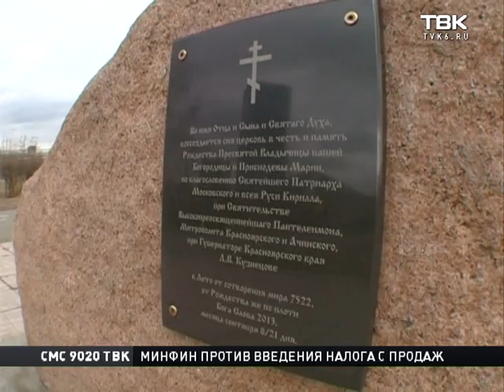О. Абанцева и В. Оськина о референдуме по строительсту храма на Стрелке